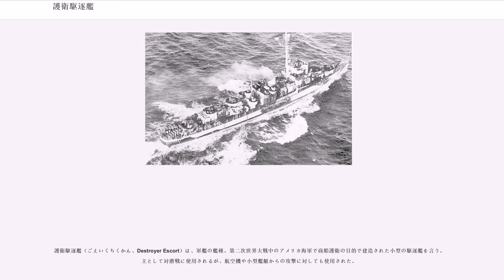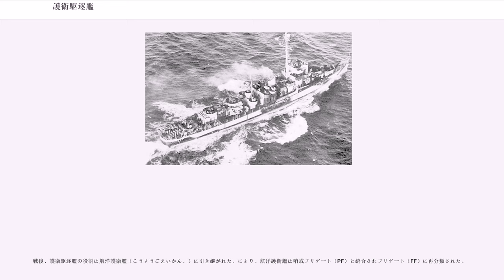護衛駆逐艦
護衛駆逐艦（ごえいくちくかん、Destroyer Escort）は、軍艦の艦種。第二次世界大戦中のアメリカ海軍で商船護衛の目的で建造された小型の駆逐艦を言う。主として対潜戦に使用されるが、航空機や小型艦艇からの攻撃に対しても使用された。

同様に護衛駆逐艦と訳される艦種（"Escort Destroyer, DDE"）があるが、こちらは戦後に従来の駆逐艦を対潜艦に転用したものである。

1939年の第二次世界大戦勃発直後より、連合国軍の対潜護衛部隊とドイツ海軍Uボートのあいだに大西洋の戦いが展開された。イギリス海軍では、もともと、ロンドン海軍軍縮条約での制約が駆逐艦よりも緩いスループを船団護衛に充当する方針で、1931年度から1934年度計画でグリムスビー級、1933年度から1936年度計画でビターン級、1936年度計画でイーグレット級、そして1938年度計画でブラックスワン級と順次に整備が進められていた。また1938年度から1939年度で第一次世界大戦世代のV/W級駆逐艦にレーダーや探信儀 (ASDIC)、対潜兵器などを搭載して護衛艦とするWAIR改修を発動するとともに、39年度計画では新造によりハント級駆逐艦の整備に着手しており、いわゆる護衛駆逐艦の嚆矢をなすものとなった。しかし第二次大戦劈頭の戦闘で少なからぬ護衛艦が失われるとともに、フランスの失陥によってフランス大西洋岸にUボート基地が設営され、潜水艦脅威は非常に深刻なものとなっていた。

これに対応して、まず1940年、駆逐艦・基地協定（）に基づき、アメリカからイギリス・カナダ海軍に対して、第一次大戦世代駆逐艦50隻（いわゆるタウン級駆逐艦）の貸与が行われた。続いて、より包括的なものとして1941年3月に成立したレンドリース法に基づき、イギリスはアメリカに対して新型の船団護衛用駆逐艦の発注を行った。

一方アメリカにおいても、1940年6月、フランクリン・ルーズベルト大統領はフランク・ノックス海軍長官に対して、排水量750トンから900トンの2種の護衛駆逐艦建造案の検討を指示した。海軍省艦船局の第1案は同年8月24日に完成し、排水量775トンであったが、1,620トンのベンソン級駆逐艦とほぼ同じ程度の建造費を要したことから、海軍最高会議の承認を得られなかった。その後、1941年2月の時点では、大西洋西部での船団護衛を任務とする護衛艦の設計が行われていた。当初、これは基準1,125トン、蒸気タービン主機、38口径5インチ砲2門搭載の計画であったが、要求を満たしていないとして、5月にはこの建造は中止された。しかし同年6月、レンドリース法に基づきイギリスから護衛艦100隻の建造・引渡し要請が行われると、この設計が見直されることになった。当時、抜群の造船官として知られた艦船局（）の大佐が滞英中であり、イギリス海軍の支援のもと、ハント級等も参考に、ベンソン級の約半分の建造費で済む1,085トン型護衛駆逐艦の設計を完成した。7月に海軍と社が設計したイギリス向け護衛駆逐艦（BDE）の案は、主砲を変更した以外はこれらの設計を踏襲したものであった。8月15日、ルーズベルト大統領はBDEの建造を承認し、これがアメリカの護衛駆逐艦の嚆矢となった。

BDEの設計はイギリスの要望を強く反映したものとはいえ、基本的にはアメリカ海軍の駆逐艦を簡素化するかたちで進められており、船型も、米海軍駆逐艦で多用された平甲板型とされた。また、先行する英海軍のフラワー級コルベットが捕鯨船など民間船をモデルとしていたのに対し、駆逐艦の簡易版という性格から、護衛駆逐艦はいずれも軍艦構造を採用している。

当初の設計案では艦隊駆逐艦と同様の蒸気タービン主機関の採用が計画されていた。しかし歯車減速機の歯切り能力不足のために護衛駆逐艦への供給が間に合わないことが判明し、これを使用しない電気推進艦やギヤード・ディーゼル艦も多く建造されたほか、運用実績・戦訓を反映して順次に改正が加えられたことから、下表のように、それぞれ少しずつ異なる設計を採用した6クラスが建造されることとなった。

アメリカが第二次世界大戦に参戦し、対潜水艦戦において護衛駆逐艦が最適であることを確認すると、建造された護衛駆逐艦の5分の4がアメリカ海軍の所属となり、5分の1がイギリス海軍に引き渡された。

艦隊型駆逐艦が25kt30ktの高速力を求められるのに対し、護衛駆逐艦は商船護衛、自衛対空戦闘および潜水艦の追尾・攻撃に必要な最低限の速力をもっていれば良かった。また、艦隊型...